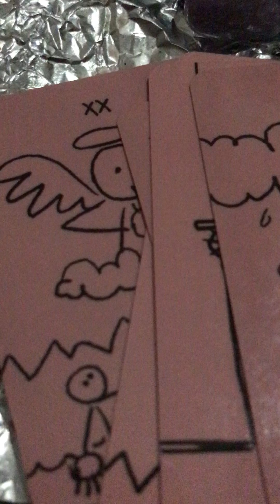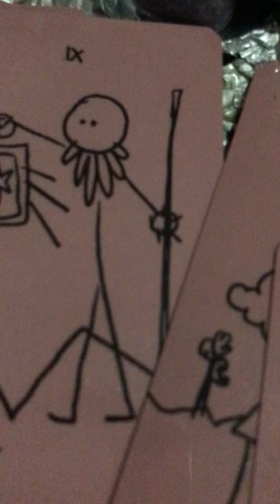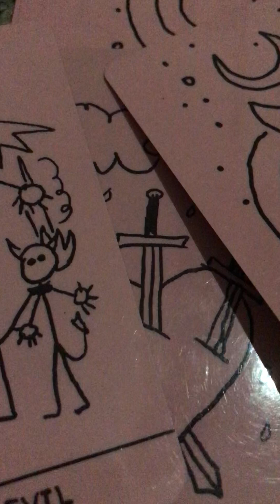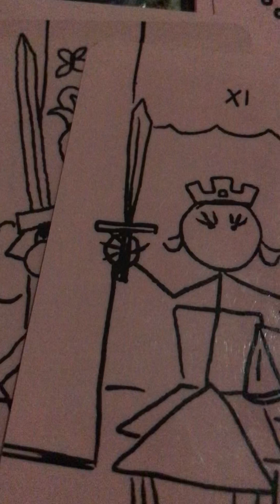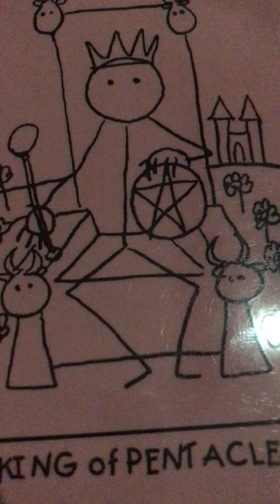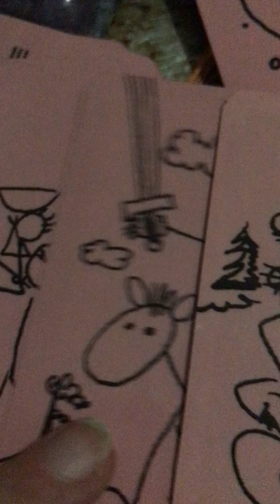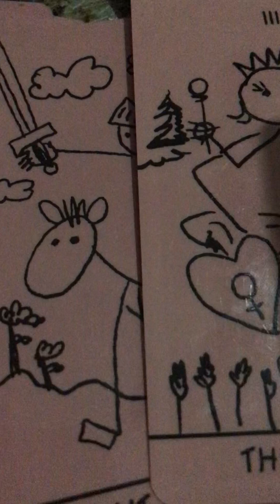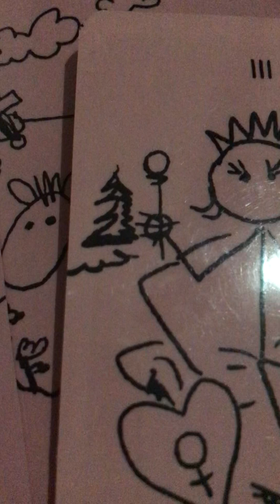4 лютого 2023 р.